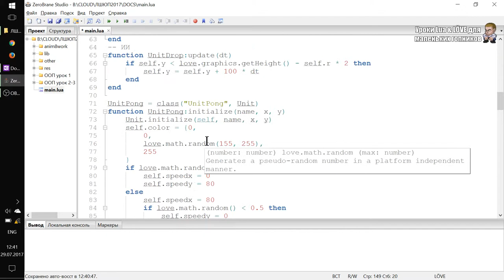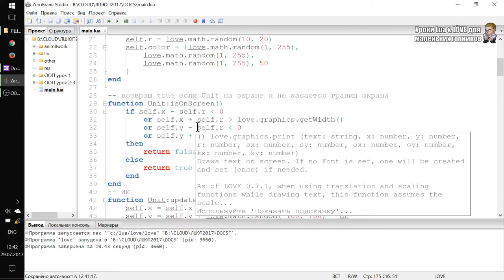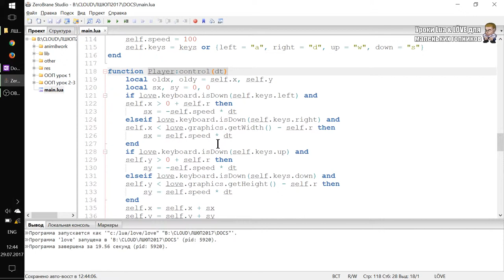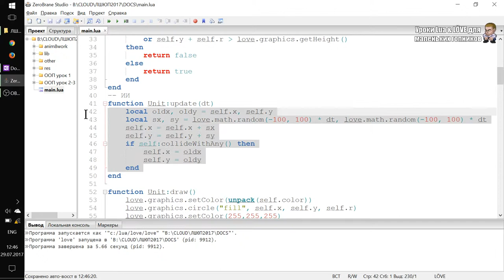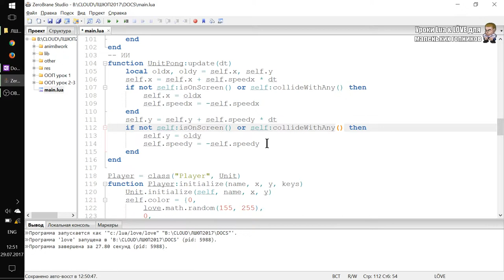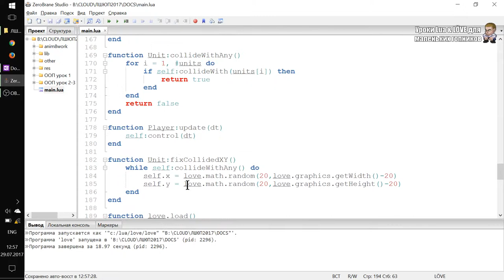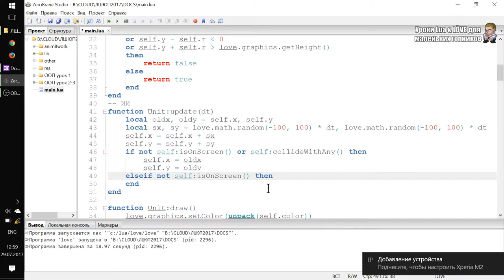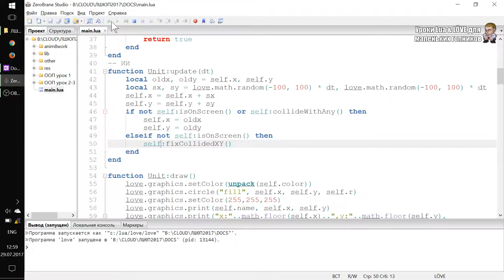Уроки ООП на Lua и Love2D #4 - проверка collision с массой объектов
Этот урок завершает первые три :
- Исправляем "выпадающие" из границ экрана объекты
- Доделываем проверку на столкновение между всеми объектами
- Уже не стрим. Без соряна за детский гвалт в библиотеке)

Да,  можете оставлять вопросы и предложения по следующим урокам в комментариях.

Дальнейшие серии уроков будут строиться вокруг замечательных библиотек Love2D и Lua.